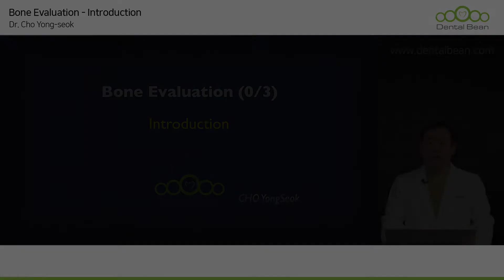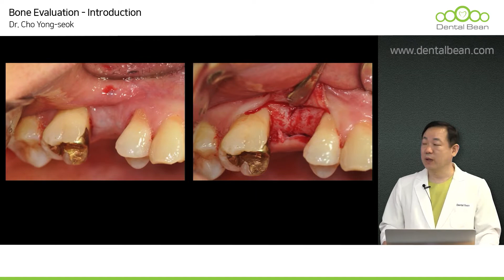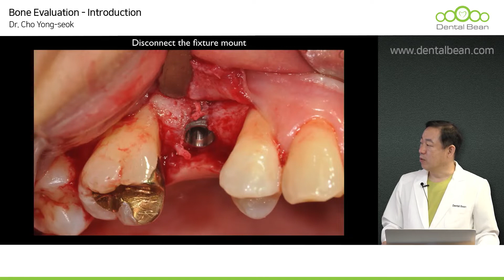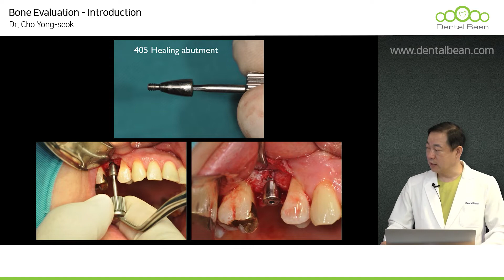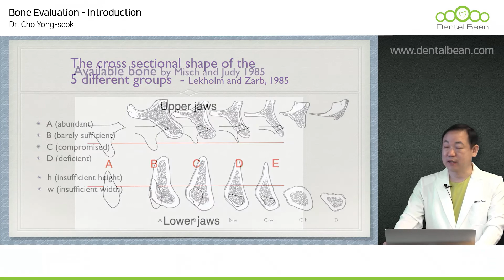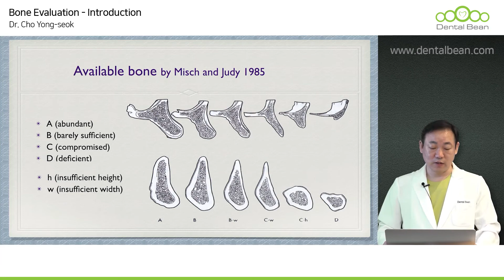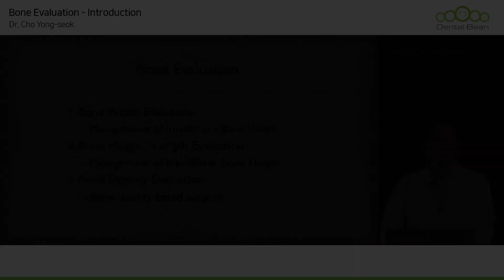[ENG] Bone Evaluation - Introduction - [Dr. Cho Yongseok]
[ Lecture abstract ]
What is one of the most essential steps before starting implant surgery?
It's bone evaluation
In this lecture, through various clinical data that Dr. Yong-Seok Cho directly conducted,
he explains the most essential and basic bone evaluation in a systematic and detailed way.

If you are looking for a good course for essential learning, start taking classes now with DentalBean

1. Access the DentalBean homepage (Korean/English/Chinese)
2. Click Sign in to proceed with membership registration.
3. Search for the course and instructor you want
4. Start taking lectures

Thanks!